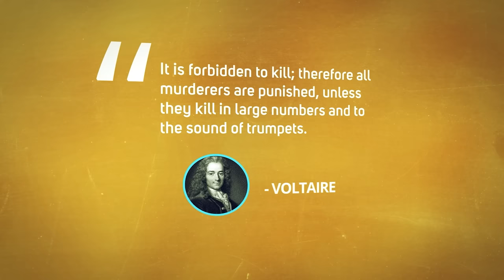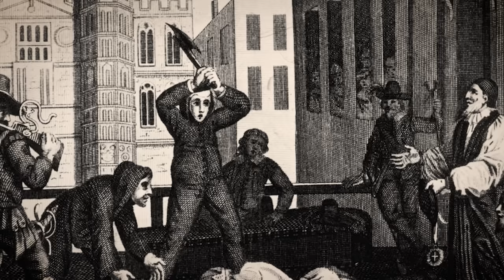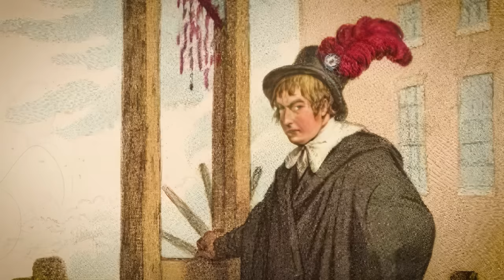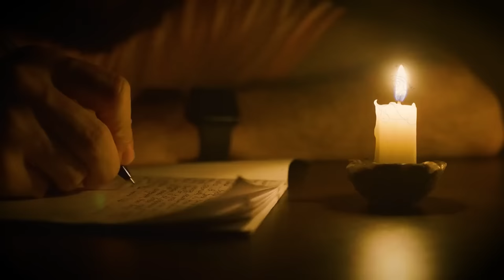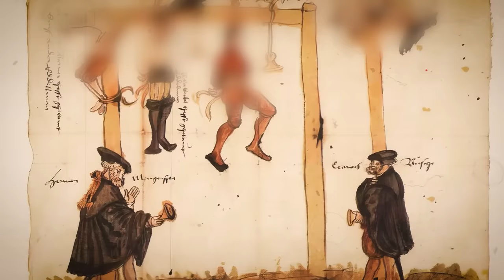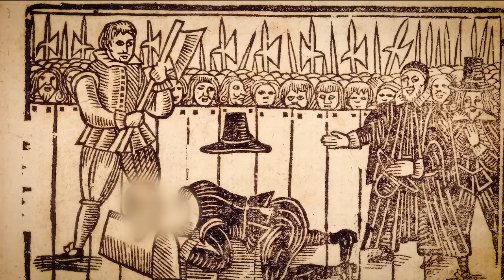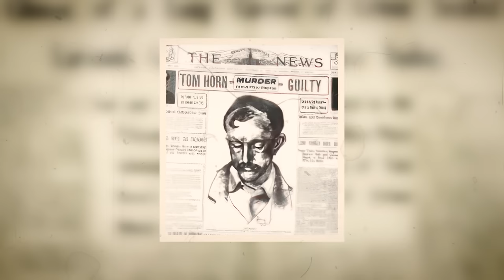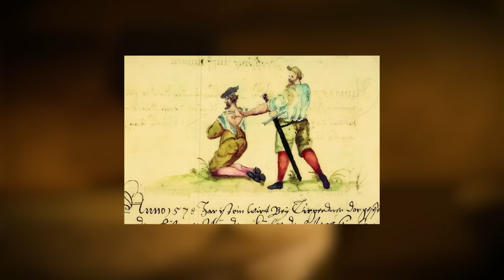Las Inexplicables Cosas que Hicieron los Verdugos durante la Edad Media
En los días despiadados de los siglos XV y XVI, una figura se cernía grande y siniestra, una personificación del terror y el control inquebrantable de la justicia: el verdugo. Uno de esos hombres, Franz Schmidt, sirvió como verdugo oficial de Nuremberg desde 1578 hasta 1617. Envuelto en la oscuridad, este individuo sombrío y enigmático tenía el poder de la vida y la muerte en sus propias manos. Con un solo golpe de hacha o apretando la soga, el verdugo podía silenciar para siempre los gritos de los condenados. Era una profesión que a menudo traía notoriedad y aislamiento social, pero también una fascinación morbosa.

Vestido con una capucha oscura para proteger su identidad de la mirada vengativa de la multitud, el verdugo medieval fue despreciado y reverenciado. En una época en la que los castigos espantosos como la rueda rota, el descuartizamiento y la quema en la hoguera eran comunes, la habilidad y la precisión del verdugo eran cruciales para un final rápido y, si era posible, misericordioso. Franz Schmidt, en su vida, registró la realización de la asombrosa cantidad de 361 ejecuciones y muchos otros castigos.

La Edad Media abarcó desde el siglo V hasta el siglo XV, con métodos de ejecución que variaban según el tiempo y el lugar. En Inglaterra, la notoria Torre de Londres era un centro de ejecuciones, y el cargo de verdugo a menudo se transmitía de generación en generación. Figuras infames como Jack Ketch, activo a fines del siglo XVII, fueron conocidas por sus brutales ejecuciones, incluida la de Lord Russell y James Scott, primer duque de Monmouth.

En Francia, durante el reinado de Luis XVI (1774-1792), Charles-Henri Sanson se desempeñó como verdugo real. Su carrera alcanzó su punto máximo durante la Revolución Francesa, donde dirigió la ejecución del propio Luis XVI en 1793 utilizando la guillotina, una innovación de la época que irónicamente se presentó como un método de ejecución más humano.

Diversas anécdotas y curiosidades rodean la vida de estas sombrías figuras. Por ejemplo, los verdugos a menudo tenían ocupaciones secundarias como curanderos. Vendían 'cuerda del verdugo', que se cree que tiene propiedades curativas. Esta extraña práctica se basaba en la creencia de que aquellos que trataban con la muerte también tenían el poder de curar.

Las frases famosas asociadas con el papel del verdugo incluyen "La justicia del rey", un término que se usa a menudo en Inglaterra para denotar la justicia percibida y la finalidad de la tarea del verdugo.

Los verdugos también enfrentaron el ostracismo social. A menudo vivían en áreas designadas fuera de la ciudad y se les prohibía casarse fuera de su casta. Irónicamente, aunque su trabajo fue temido y despreciado, también se consideró una parte necesaria para mantener la ley y el orden.

A pesar de su oscura profesión, estos verdugos simplemente cumplían un papel que la sociedad consideraba necesario. A medida que la Edad Media dio paso al Renacimiento y la Ilustración, las opiniones sobre la justicia, el castigo y el valor de la vida humana comenzaron a cambiar, lo que condujo al eventual declive de las ejecuciones públicas. Sin embargo, la figura del verdugo sigue siendo un potente símbolo de la compleja interacción entre la vida, la muerte y la justicia a lo largo de la historia.

Pero más allá de los andamios ensangrentados y del horroroso espectáculo de las ejecuciones públicas, ¿quiénes eran estos hombres de muerte? ¿Eran asesinos despiadados o sirvientes reacios de un sistema brutal? Como señaló una vez el famoso filósofo francés Voltaire: "Está prohibido matar; por lo tanto, todos los asesinos son castigados, a menos que maten en gran número y al son de las trompetas". Aventúrate con nosotros en el sombrío mundo del verdugo medieval y explora la naturaleza compleja de sus vidas y deberes. Bienvenidos al diario de Julio César.

00:00 Una Breve Historia del Verdugo
1:56 La Formación de Verdugos Medievales
5:46 Instrumentos de Retribución
11:51 Envueltos en oscuridad
15:30 Marginados por la espada
19:10 Dinero sangriento
22:13 El tormento oculto del verdugo
25:15 Los rituales del verdugo
27:55 Verdugos notorios a lo largo de los tiempos
30:55 El Teatro de las Ejecuciones Públicas
34:00 La Evolución y Transformación del Rol del Verdugo